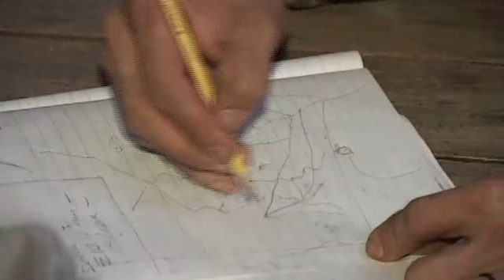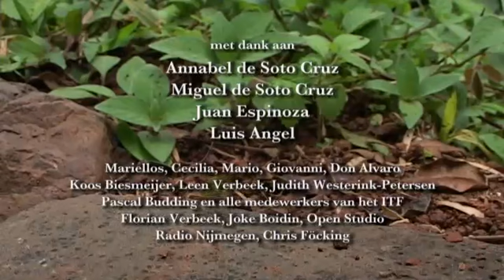"El Corredor" Costa Rica Documentary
Quagga maakt bedrijfsfilms, webvideo's, commercials en instructiefilms.

We zijn gevestigd in Nijmegen, maar werken door het hele land.

Een documentaire over een herbebossingsproject in Costa Rica in opdracht van het International Tree Fund. Het ITF is een Nederlandse vrijwilligersorganisatie die zich inzet voor het behoud, beheer en herstel van bossen, gekoppeld aan het welzijn van de mensen die in en om de bossen wonen.

Regie: Ralf Verbeek
Montage: Raouf Othman (Quagga)